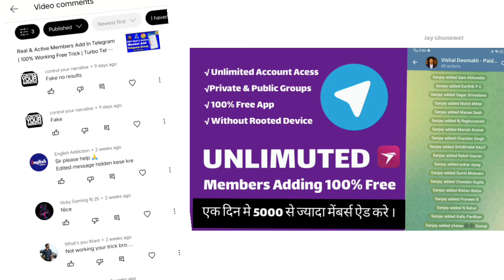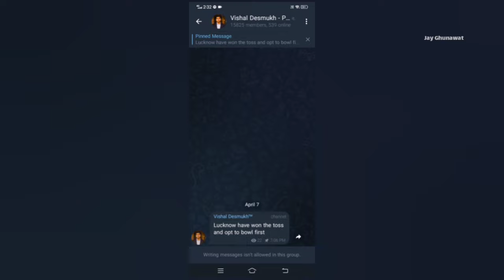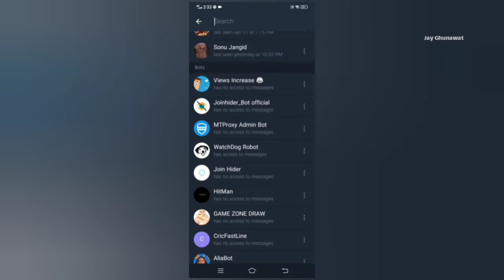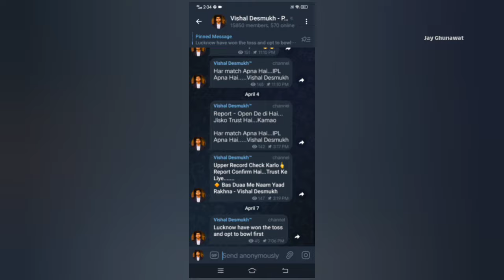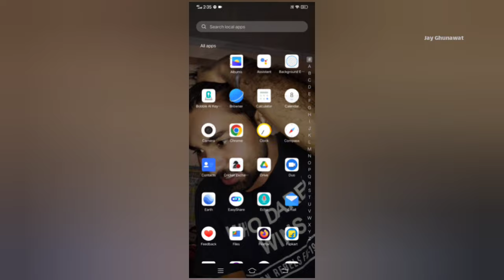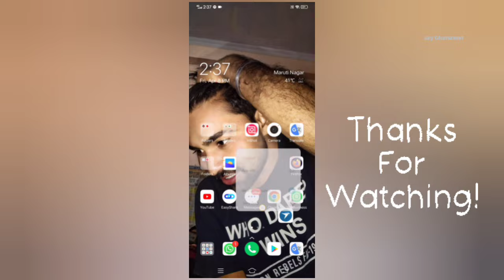How to add Free members in Telegram |🔥telegram group me real member kaise badhaye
How to add members in Telegram Group | Telegram Group Me Member Kaise Badhaye ?@JayGhunawatOfficial

Hello friends, if you want to do any kind of marketing or Social Media Promotion, then you Can contact this website. Thank you!

Cover Keywords -
add members telegram
add members in telegram channel
add members telegram bot
scrape memeber telegram 2022
add telegram members to in telugu members from telegram group 2022
add members to your group,add facebook members to another,telegram
telegram bot add members to group 2022
member bot in hindi 2022
telegram bot,grow telegram channel,scrape telegram members,scrape members,telegram members,swap telegram group member
increase telegram group

KEYWORDS 🔥
add members in telegram group,
add unlimited members in telegram group,
add unlimited members in telegram group 2022,
how to add members in telegram group from other groups,
how to add members in telegram group with termux,
how to add members in telegram channel from other channel,
how to add members in telegram group iphone,
how to auto add members in telegram group,
add unlimited members in your telegram channel and group,
how to auto add members in telegram channel,
how to add active members in telegram,
how to add active members in telegram group,
how to add active members in telegram channel,
how to add a member in telegram group,
telegram member adder bot,
invite members bot telegram,
how to add members in telegram group by bot,
how to add members in telegram group bgram,
how to add members in telegram group by telegraph,
how to add bulk members in telegram group,
how to add unlimited members in telegram channel by termux,
add members on telegram from other group to your own group,
how to add members in telegram channel free,
how to add members in telegram group free,
how to add members in telegram group from other groups sinhala,
how to add members in telegram group fast,
how to add members in telegram group from other groups tamil,
how add fake members in telegram,
how to add members in telegram group tamil,
how to add members in telegram group malayalam,
how to add members in telegram group in tamil,
how to add members in telegram channel in telugu,
how to add members in telegram group in pc,
how to add unlimited members in telegram channel malayalam,
how to add so many members in telegram group,
how to add members in our telegram group,
how to add members in telegram group on pc,
how to add members in telegram group with pc,
how to add members in telegram group using bot,
how to add unlimited members in telegram group free,
how to add unlimited members in telegram channel using python,
how to add unlimited members in telegram,
how to add members in telegram group without any app,
how to add members in telegram group without adding in contacts,
how to add members in your telegram group,
how to add 1000 members in telegram channel,
how to add 10k members in telegram group,
how to add members in telegram group 2022,
how to add members in telegram group 2021,
how to add unlimited members in telegram channel 2022